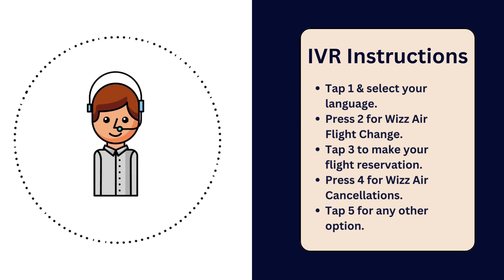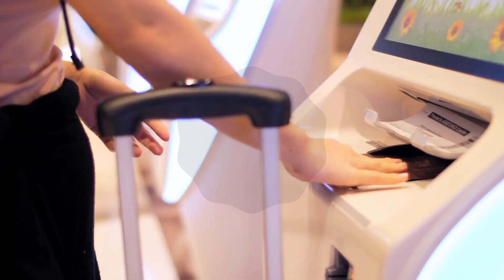How To Speak To A Live Person At Wizz Air?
How To Speak To A Live Person At Wizz Air? Read the information given in this video to get connect with Wizz Air Customer Service.